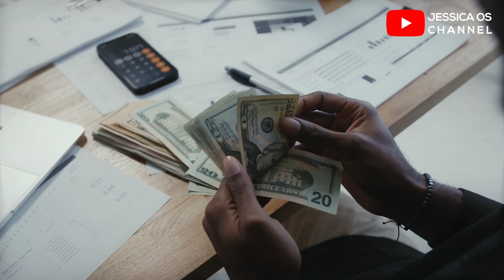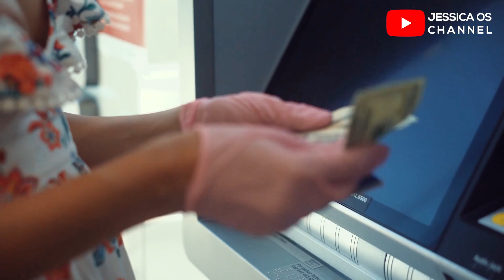Top ways to respond to her requests for money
Tired of her constant requests for money from you? Here are some polite ways to say no.

Explore Ghana with PassionAir.

Need a professional Voice Over for your product Service or channel?
I will give you the best voice overs in the business.

00:00 - Intro
03:09 - Number 1
03:53 - Number 2
04:38 - Number 3
05:28 - Number 4
06:15 - Number 5
07:07 - Number 6